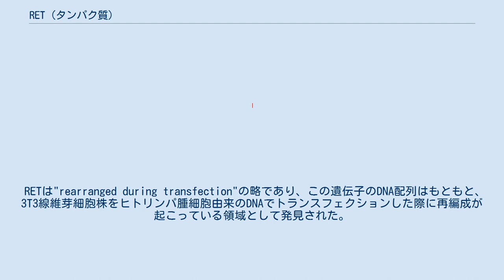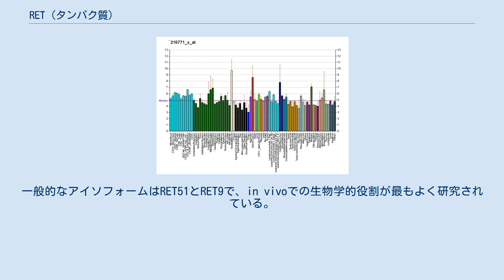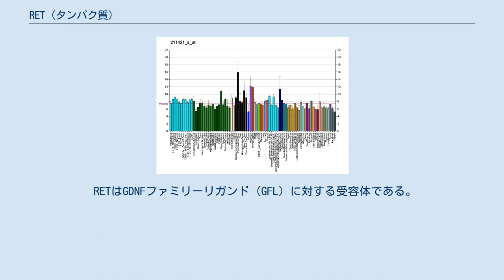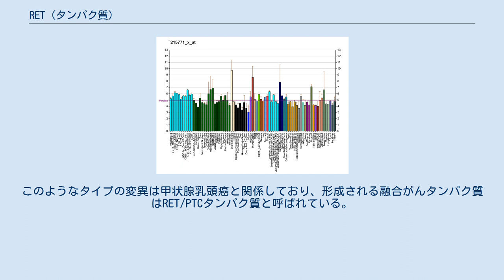RET (タンパク質)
RETはGDNFファミリーの細胞外シグナル伝達分子を結合する受容体型チロシンキナーゼであり、ヒトではRET遺伝子にコードされる。
RET遺伝子の機能喪失型変異はヒルシュスプルング病の発症と関係しており、機能獲得型変異は甲状腺髄様癌、多発性内分泌腺腫症2A型と2B型を含む、さまざまなタイプのがんの発症と関係している。
 RETは"rearranged during transfection"の略であり、この遺伝子のDNA配列はもともと、3T3線維芽細胞株をヒトリンパ腫細胞由来のDNAでトランスフェクションした際に再編成が起こっている領域として発見された。
ヒトのRET遺伝子は10番染色体（10q11.2）に位置しており、21個のエクソンからなる。
 RET遺伝子からは選択的スプライシングによって3つの異なるタンパク質アイソフォームが産生される。
RET51、RET43、RET9はC末端のテールがそれぞれ51、43、9アミノ酸からなる。
一般的なアイソフォームはRET51とRET9で、in vivoでの生物学的役割が最もよく研究されている。
 各アイソフォームは共通のドメイン構造を持ち、4つのカドヘリン様リピートとシステインリッチ領域からなるN末端の細胞外ドメイン、疎水的な膜貫通ドメイン、細胞質側のチロシンキナーゼドメインから構成される。
チロシンキナーゼドメインは27アミノ酸からなる挿入配列によって分割されている。
RET9、18、51のチロシンキナーゼドメイン内には16個のチロシン（Tyr）が存在する。
Tyr1090とTyr1096はRET51アイソフォームにのみ存在する。
 RETの細胞外ドメインには9つのN-グリコシル化部位が存在する。
完全にグリコシル化されたRETタンパク質は170 kDaであるとの報告があるが、どのアイソフォームに対応するものであるかは明らかではない。
 RETはGDNFファミリーリガンド（GFL）に対する受容体である。
 RETを活性化するためには、GFLはまずGPIアンカーで膜に固定されたコレセプターと複合体を形成する必要がある。
コレセプター自身はGFRα（GDNF receptor-α）タンパク質ファミリーに分類される。
さまざまなGFRαファミリーのメンバー（GFRα1、GFRα2、GFRα3、GFRα4）は、それぞれ特定のGFLに対して特異的な結合活性を示す。
GFL-GFRα複合体が形成されると、複合体は2つのRET分子を結合させ、各RET分子のチロシンキナーゼドメイン内の特定のチロシン残基のトランス自己リン酸化を開始させる。
キナーゼドメインの活性化ループ（Aループ）に位置するTyr900とTyr905が自己リン酸化部位であることは質量分析によって示されている。
Tyr905のリン酸化はキナーゼの活性型コンフォメーションを安定化し、主にC末端のテール領域に位置する他のチロシン残基の自己リン酸化を引き起こす。
 GDNF、GFRα1またはRETタンパク質自身を欠損したマウスは、腎臓と腸管神経系の発生に重大な欠陥が生じる。
このことは、RETシグナルの伝達が腎臓と腸管神経系の正常な発生に重要であることを示唆している。
 RETの活性化型点変異によって、多発性内分泌腫瘍症2型（MEN2）と呼ばれる遺伝性がん症候群が生じる。
臨床症状によって、MEN2A、MEN2B、家族性甲状腺髄様癌（FMTC）の3つのサブタイプが存在する。
点変異の位置と疾患の表現型の間には高度の相関がみられる。
 染色体再編成によってRETタンパク質のC末端領域が他のタンパク質のN末端部分に並置された融合遺伝子が生じることで、RETのキナーゼ活性の恒常的な活性化が引き起こされることがある。
このようなタイプの変異は甲状腺乳頭癌と関係しており、形成される融合がんタンパク質はRET/PTCタンパク質と呼ばれている。
 ユタ大学のRET遺伝子の変異データベースでは、2020年1月時点で199種類の変異が同定されている。
 RETは次に挙げる因子と相互作用することが示されている。